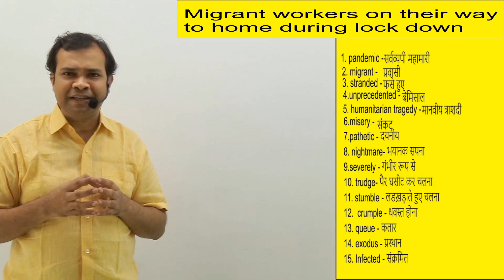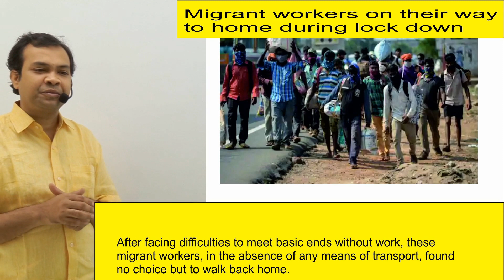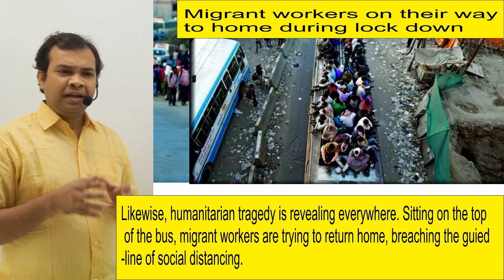LESSON -1 [WRITTEN AND SPOKEN ENGLISH] BY SHYAM SHARMA SIR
I BELIEVE WRITTEN AND SPOKEN MUST GO TOGETHER TO HAVE GOOD COMMAND OVER THE RESPECTIVE LANGUAGE. BOTH ARE COMPLEMENT TO EACH OTHER; HENCE, I HAVE INTRODUCED THE SAME TEACHING PATTERN FOR MY VIEWERS. THIS IS MY INCEPTIVE ACTION IN THIS VIDEO,
LESSON-1 ON WRITTEN AND SPOKEN ENGLISH.

460+ video lecture (class video lectures 260 + and live video lectures 200+)